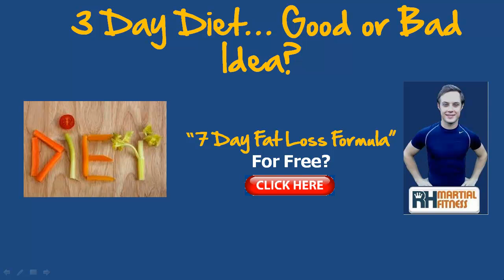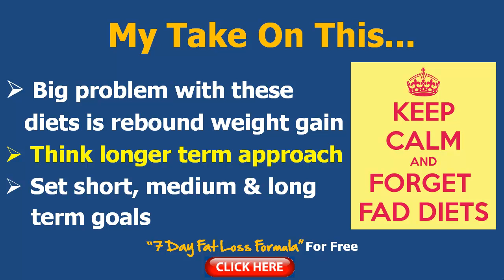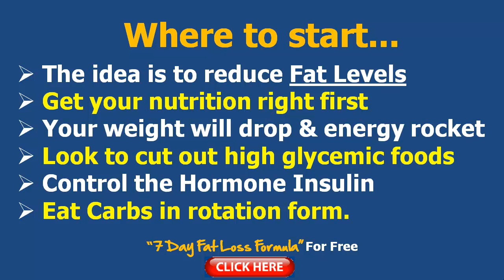3 Day Diet Plan: Three Day Diet Good or Bad?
3 day diet plan: three day diet good or bad On a 3 day diet plan we will see whether it's a good or bad thing for you to start.